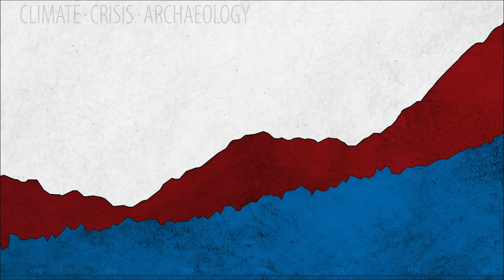Groundcheck 2022: Podiumsdiskussion mit Abgeordneten des Deutschen Bundestages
Mitschnitt der internationalen Konferenz "Groundcheck - Klima, Krise, Archäologie", 2. Juni 2022 im Weltsaal des Auswärtigen Amtes.

Podiumsdiskussion mit:
Erhard Grundl MdB
Prof. Monika Grütters MdB
Michelle Müntefering MdB
Prof. Dr. Friederike Fless
Dr.-Ing. Katja Piesker

Kamera und Ton: Technik AA
Schnitt: Sebastian Dobberstein